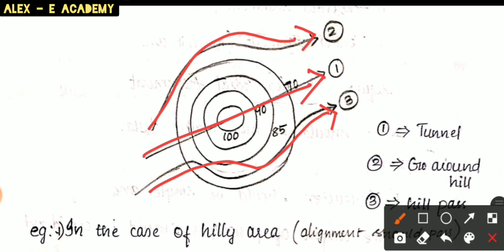CET 206 - Transportation Engg | Mod 1 - Lec 4 | Highway Alignment - Horizontal & Vertical | KTU | S4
CET 206 - Transportation Engg

Highway Alignment

1) Horizontal Alignment
2) Vertical Alignment

| KTU Civil Engineering |